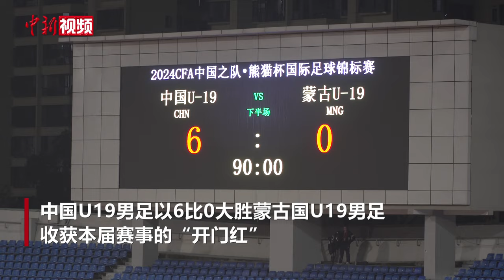熊猫杯国际足球锦标赛：中国U19男足6比0豪取“开门红”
11月13日晚，2024CFA中国之队·熊猫杯国际足球锦标赛（简称“熊猫杯”）在成都拉开战幕。中国U19男足以6比0大胜蒙古国U19男足，收获本届赛事“开门红”。

比赛当日，有近1500名球迷为中国U19男足助威，雄起声、歌声、鼓声一直响彻赛场。中国U19男足从比赛一开始就展开了迅猛的攻势，在上半场就取得4球领先，全场积极拼抢，最终大胜对手。中国U19男足主教练久尔杰维奇赛后表示，今天的比赛目的就是考察新来的队员，后面的比赛教练组将把更多的注意力放在自己的队伍上。（吕杨 贺劭清  张浪）